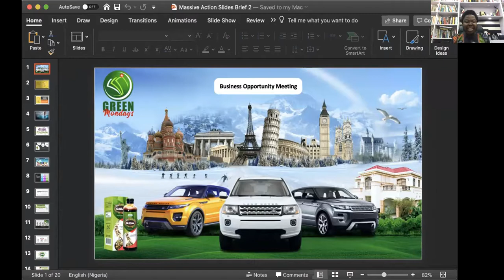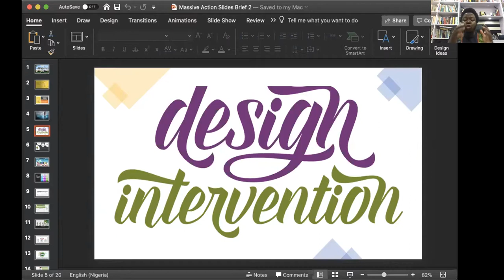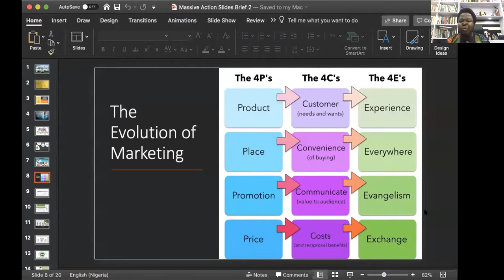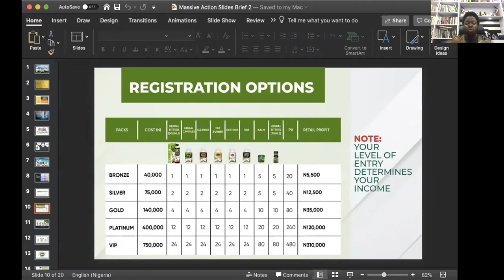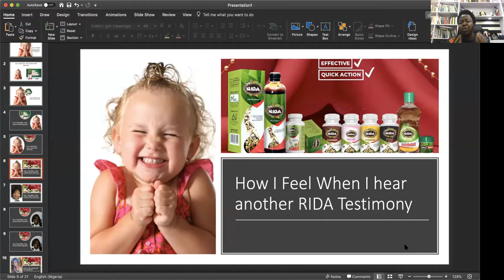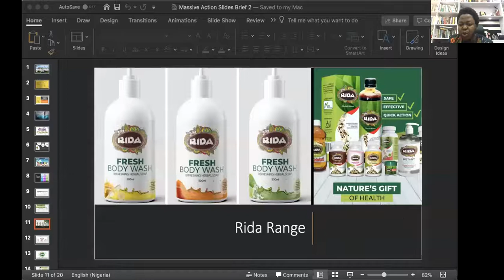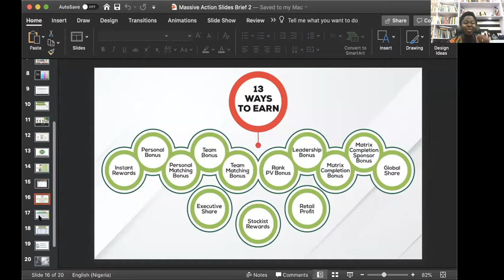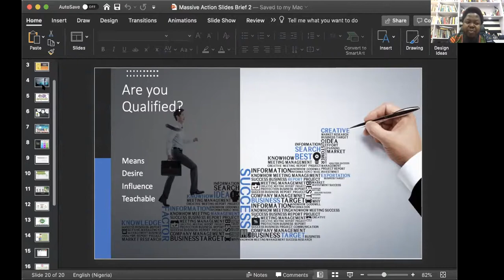The Business Opportunity - Adeolu Akinyemi 5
The Green Mondays Opportunity